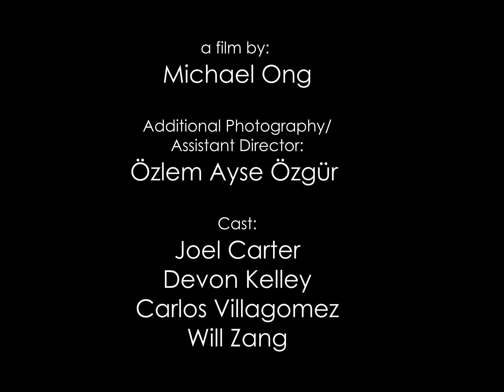On an Unexpected Passing - Short Film [2021 Final Cut]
A short surreal film about grief and letting go.

A Film by Michael Ong

Additional Cinematography/ Assistant Director: Ozlem Ayse Ozgur

Starring:
Joel Carter, Devon Kelley, Carlos Villagomez,
Will Zang

Originally produced and released in June 2015, this short is re-edited and completed in June 2021 to create a definitive cut of the short film.

Shot on Canon 7Dmk2 & Panasonic AG-AF100 w/ LUMIX GH5s (New scenes)